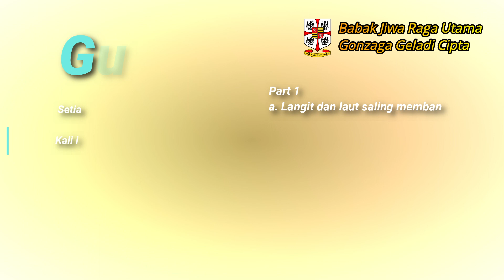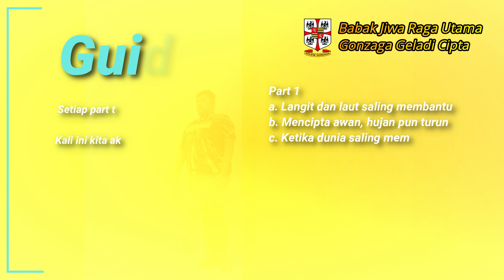Geladi Cipta Seni Tari [08/10/2020]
'Babak Jiwa Raga Utama
Gonzaga Geladi Cipta'